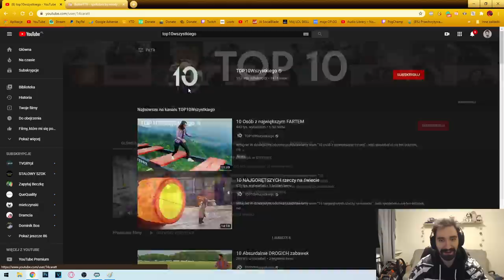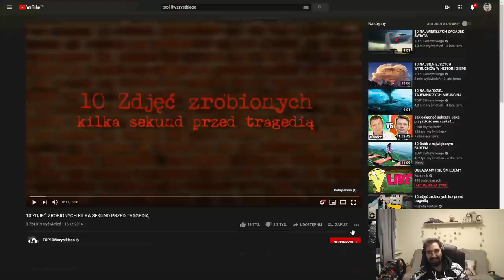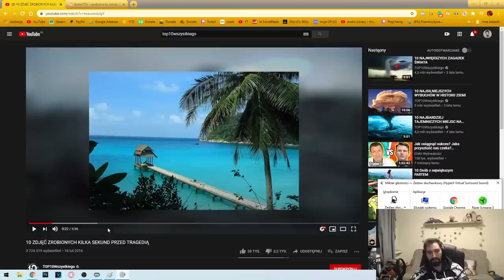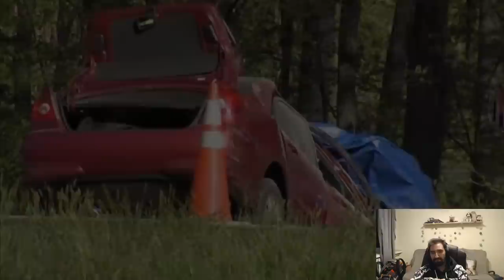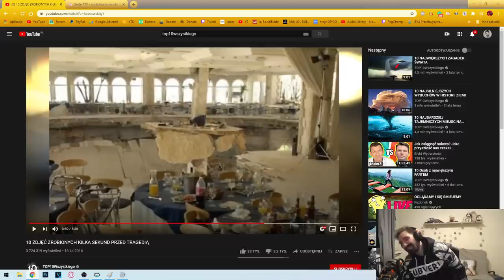10 NAJDZIWNIEJSZYCH KOBIET NA ŚWIECIE 😱 | REAKCJA NA FILM